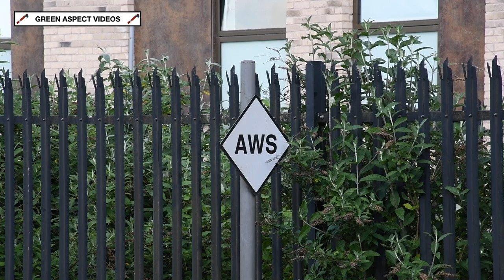47593 and 47828 accelerate through Winchester - 'Dorset Coast Statesman' - 20/05/23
Just over a month from their previous visit to Weymouth, Class 47s Nos. 47593 'Galloway Princess' and 47828 would venture to the Jurassic Coast once again, with another 'Dorset Coast Statesman' trip.

On this occasion, the pair would depart Whitchurch (Shropshire) for the run down to the South Coast, running via the West Coast and South Western Main Lines.

In this short video, the return journey is seen accelerating through Winchester, having been signal checked outside the station. It was running some 35 minutes late at this point, as the tour was caught up in residual delays owing to an obstacle on the line between Holton Heath and Bournemouth.